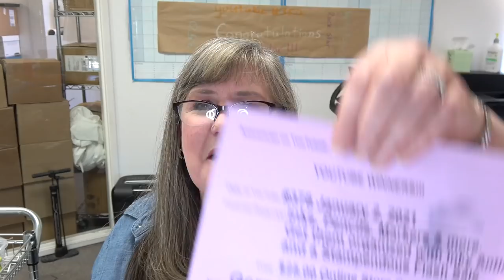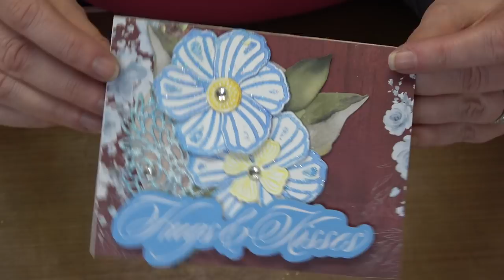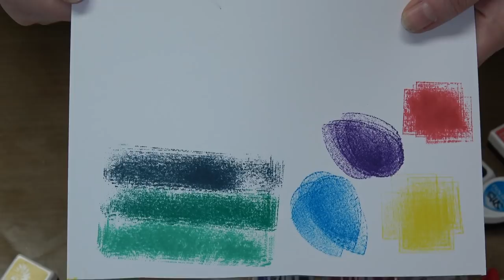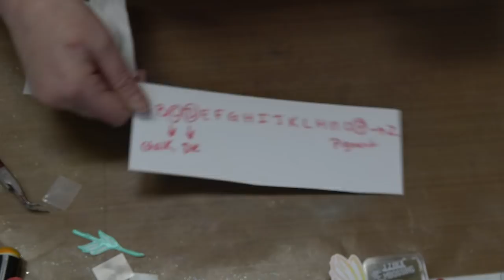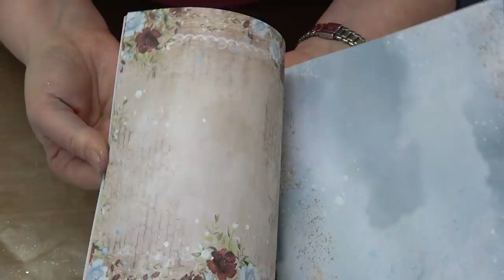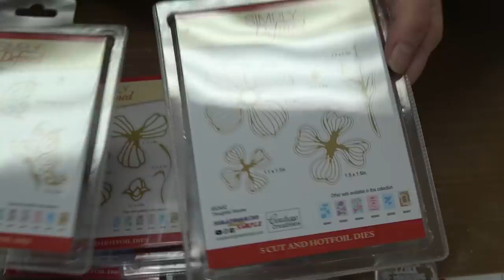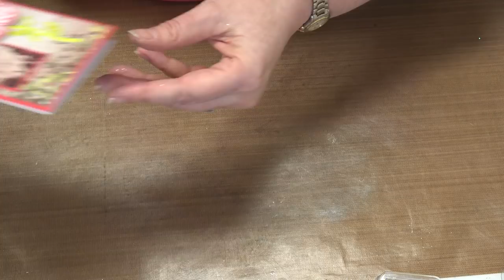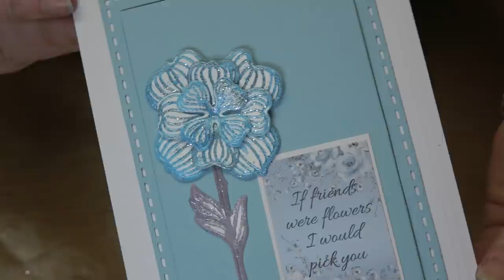#379 Learn the A,B,C's of Pigment Ink and how to use them with stamps, dies and embossing powders!